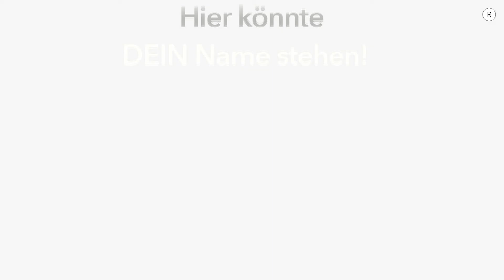Die zweiten 100 – Episode 16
Ein Rückblick auf die zweiten 100 Tage des Podcasts und ein Ausblick auf die dritten 100 – wegen der zunehmend mediterranen Wetterverhältnisse hier im Bergischen Land vor den Toren Kölns frühmorgens aufgezeichnet im Bensberger Cool- (und nicht Hot-)Spot, dem Wohlfühl-Tempel Mediterana, der laut Honeywell Buildings „als Europas schönste Wellness-Anlage gesehen“ wird. enJOY & staaay tuuuned!
Shownotes:

00:00:00 Begrüßung auf mediterrane Art im Mediterana

00:01:30 Intro mit der Musik von UNDER ONE SKY

00:01:44 Rückblick auf die zweiten 100 Tage „Die Besten im Westen – Im Osten nur Kosten?!“ ...

00:01:55 … mit Lady Dominique ( der Chefin des Berliner Nachtclubs „Insomnia“, ...

00:04:06 … mit dem – dank der Unterstützung des Ministeriums für Heimat, Kommunales, Bau und Gleichstellung des Landes Nordrhein-Westfalen LIVE aus der Lichtblick School gestreamten – Chargesheimer-Jedächtnis-Podcast ( ...

00:07:24 … mit Michael Buhleier ( dem Leiter der Bergisch-Gladbacher Volkshochschule, ...

00:11:21 … mit Bergisch Gladbachs Bürgermeister Lutz Urbach ( und ...

00:15:32 … mit Dr. Uwe Boll ( dem Sprecher des Bundesvorstands der Partei DHD (Das Haus Deutschland).

00:19:20 Politik – offenbar Euer Lieblings-Thema

00:20:00 Ausblick auf den nächsten LIVE-Podcast in den Neuen Kammerspielen Kleinmachnow ( – gefördert vom Freundeskreis der Neuen Kammerspielen Kleinmachnow e. V.

00:21:29 Ausblick auf das LIVE-Gespräch mit Andreas Rost ( – ebenfalls gefördert vom Freundeskreis der Neuen Kammerspielen Kleinmachnow e. V.

00:22:09 Ausblick auf meinen Besuch beim Fridays-for-Future-Sommerkongreß in Dortmund

00:24:18 Verabschiedung

00:25:07 Outro mit der Musik von UNDER ONE SKY

00:26:17 Ende
Bitte unterstütz „Die Besten ...“ finanziell und werde ProduzentIn. Jede/r, die/der sich mit mindestens 10 Euro engagiert, wird im Folgemonat namentlich im Abspann genannt.

Konto: Röseler
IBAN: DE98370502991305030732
BIC: C0KSDE33XXX
Verwendungszweck: Die Besten

oder